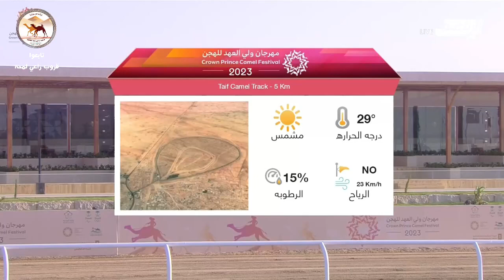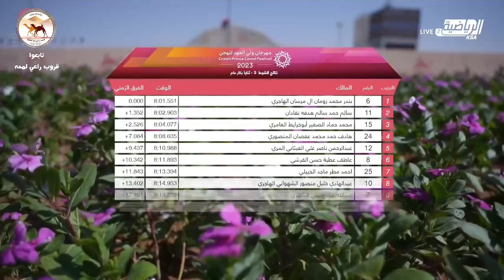الشوط 3 ( مهرجان ولي العهد للهجن 2023 )(نجد) لـ حبندر محمد زومان الهاجري- التوقيت 8:01:55